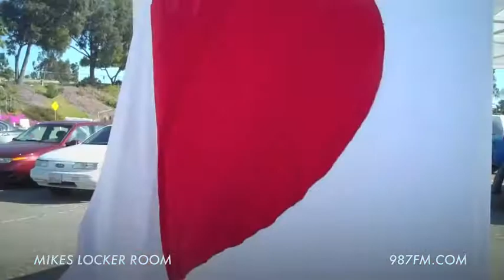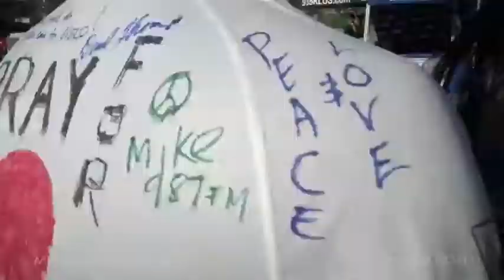987FM'S MACHO MIKE, D&D AND LETTERS BURNING GIVE BACK!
987FM, D&D, LETTERS BURNING GIVE BACK! WE HOOK UP WITH THE AMERICAN RED CROSS TO SUPPORT THE RELIEF EFFORTS IN JAPAN! WE HOOKED UP ROCK-A-HOLICS FOR THEIR DONATIONS AND HELPED RAISE OVER 50 THOUSAND DOLLARS AT DODGER STADIUM!